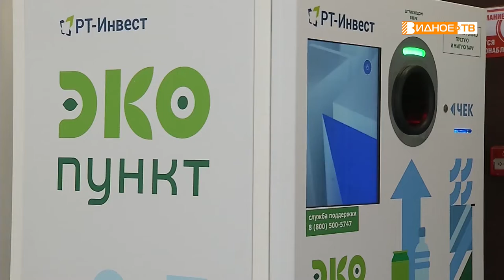ВИДНОВЧАНЕ ОБ ЭТОМ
Фандоматы по приему пластиковой тары появились не только в школах, но и в нескольких точках Видного.